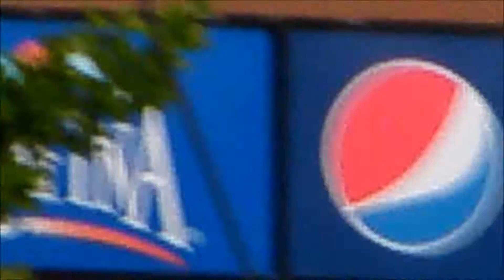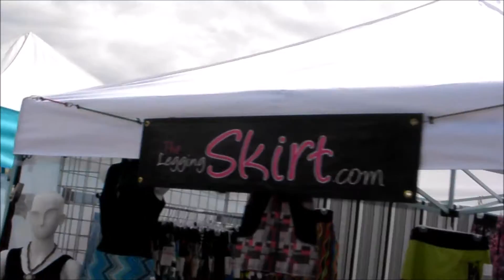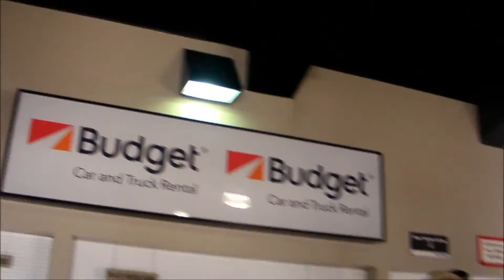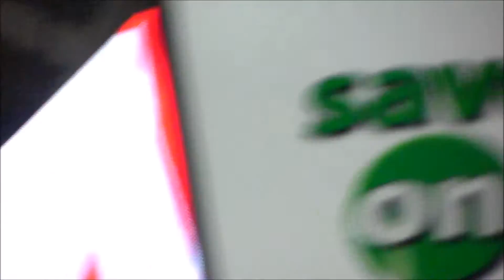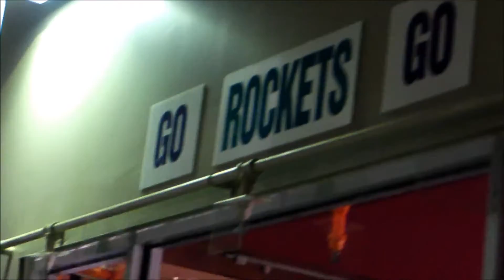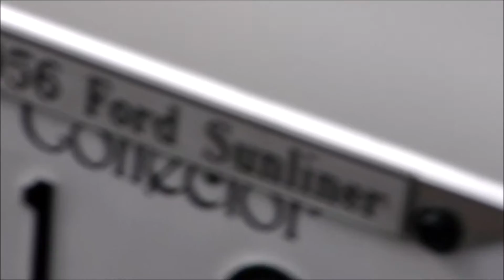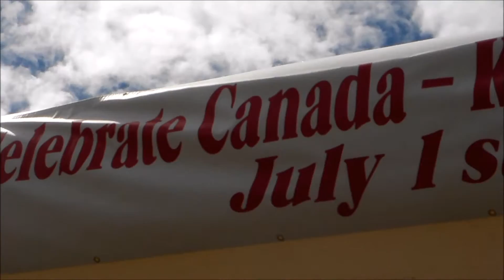Windscars Canada Day Adventure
I adventure outside to see what Canada Day is all about